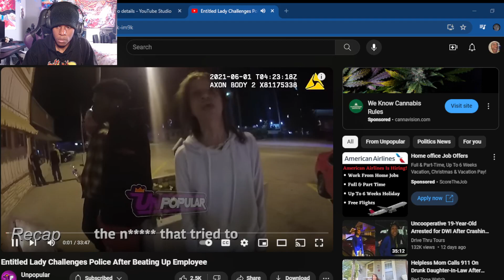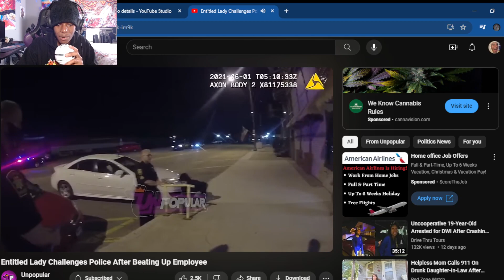Entitled Lady Challenges Police After Beating Up Employee (Reaction)